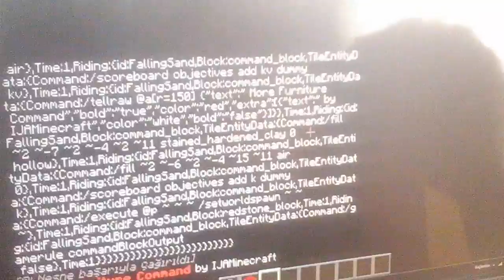11 Ağustos 2016